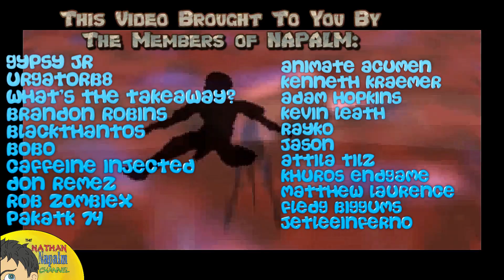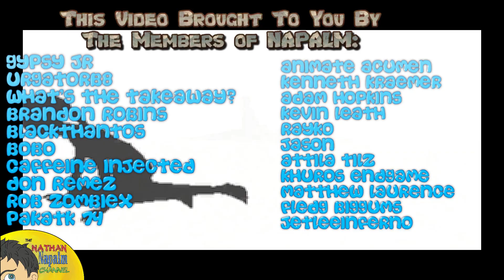Remake Panzer Dragoon Saga RPG : Ultimate Hidden Gem of RPGs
You want to talk about a gem a HIDDEN GEM of RPGs well there can be none more qualified for the title than the smashingly awesome RPG known as AZEL Panzer Dragoon Saga on the Sega Saturn this game needs a remake immediately and there is definitely hope! Join me today as I discuss and plead my case for why this game needs a remake more than any other game in the history of video games. I hope you enjoy!

Panzer Dragoon Saga, known in Japan as Azel: Panzer Dragoon RPG, is a 1998 role-playing video game published by Sega and developed by Team Andromeda for the Sega Saturn. It departs from the linear rail shooter gameplay of the Panzer Dragoon series, introducing traditional RPG elements such as random encounters, semi-turn-based battles, and free-roaming exploration. The player controls Edge, a young mercenary who rides a dragon and encounters a mysterious girl from a vanished civilization.

Rather than create a "save-the-world" story with a large cast, Futatsugi wanted to concentrate on a small number of characters who the player would be "really close to", which he felt would make the story meaningful. Early versions of the story had Edge as an imperial soldier who defects, and Craymen had an extensive backstory explaining his motivations for betraying the Empire; both were cut for time. Art director Manabu Kusunoki hoped to "leave space for players' imaginations" by not revealing everything about the world. Although Edge is not a silent protagonist, Futatsugi minimized his dialogue outside cutscenes to focus on Azel's story, who he felt was the most important character.